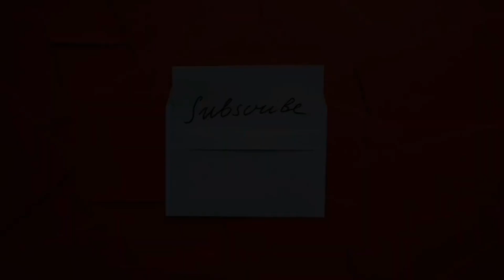ഗോ എയറിന്റെ ഒരു കിടിലൻ ടേക്ക് ഓഫ് | Plane Spotting at Cochin International Airport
ഗോ എയറിന്റെ ഒരു കിടിലൻ ടേക്ക് ഓഫ്  | Plane Spotting at Cochin International Airport | Plane Spotting Live | Plane Spotting India | Airport Plane Spotting | Go Air

trivandrum airport landing
trivandrum international airport
trivandrum airport plane landing
cochin international airport
flight landing cochin international airport
nedumbassery airport
nedumbassery airport flight landing
flight takeoff cochin international airport
kannur airport
calicut airport
kozhikode airpot
canon sx 740hs
cochin airport flight take off
emirates landing
airport take off
emirates takeoff
indigo airlines takeoff
flight landing and takeoff
plane take off
cochin airport flight landing
plane landing
aviation videos
airport landing